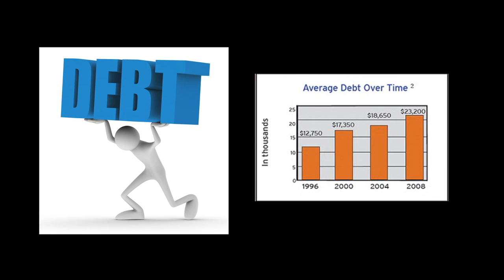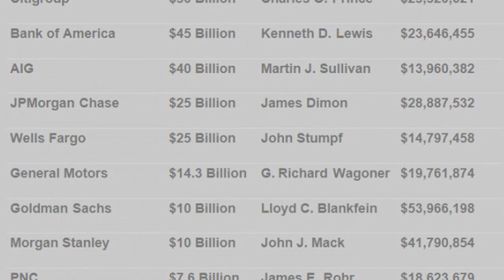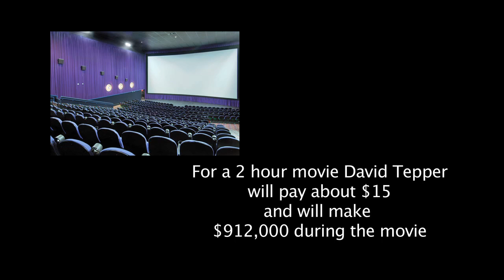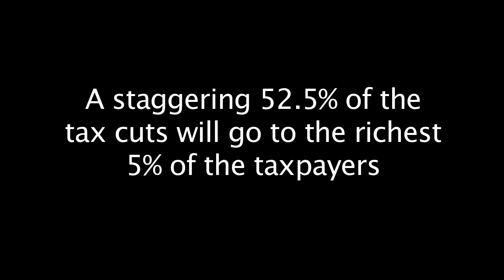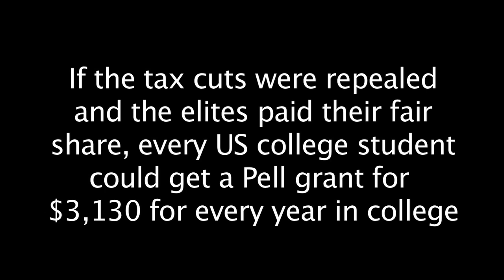Student Debt Solutions Part 1 of 3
Students are deeper in debt today than ever before and two out of three college students graduate with significant debt burdens. While most colleges are struggling to keep costs under control, the cost of a college education is rising faster than the cost of medical care and as much as three times as fast as consumer prices in general.

This video series, created in Feb 2011 will explore solutions to this issue.